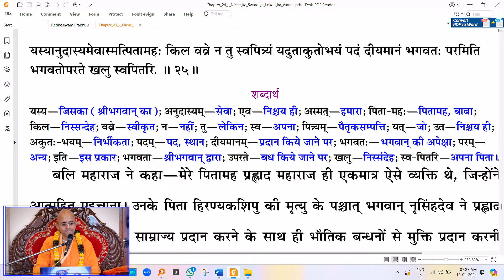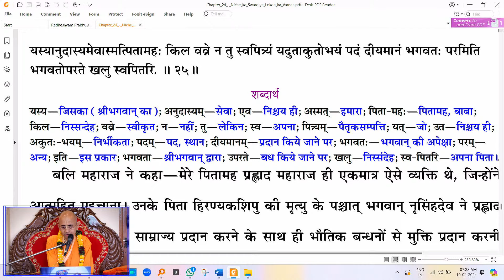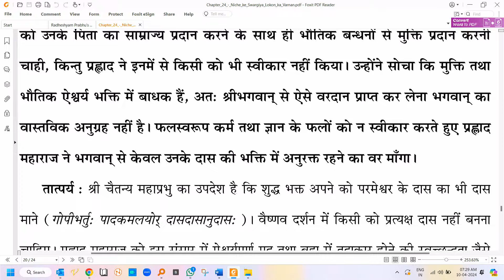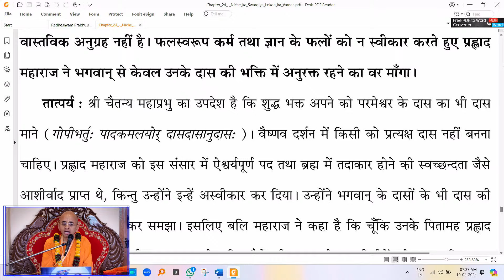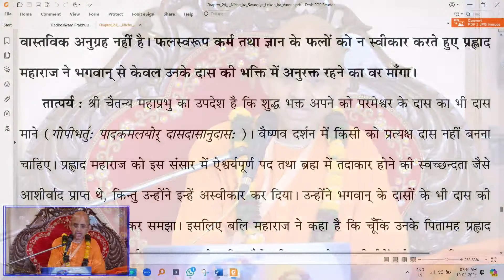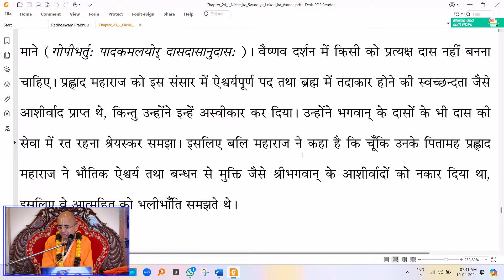क्या दुर्बल भक्त कुसंगति में रहकर भी पवित्र रह सकता है? SB 5.24.25 | ISKCON Ahilyanagar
Hare Krishna,